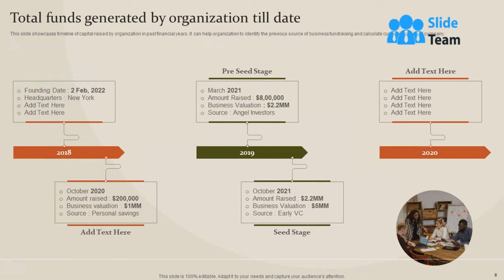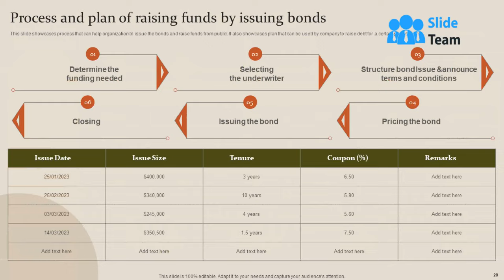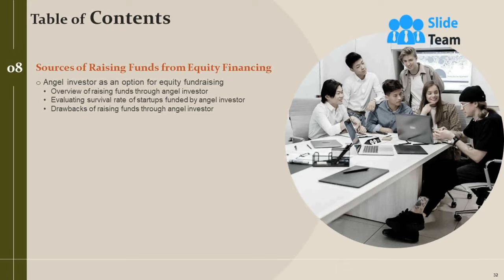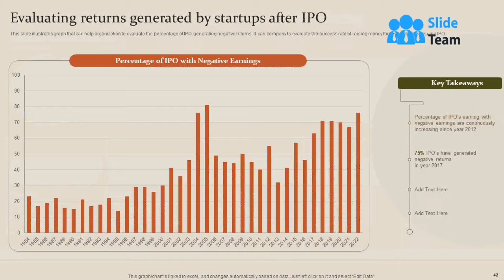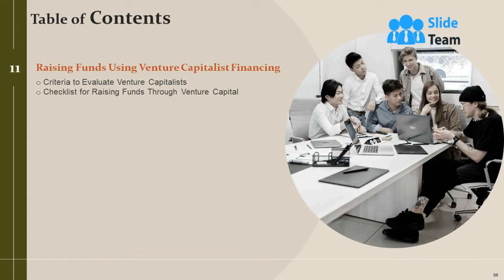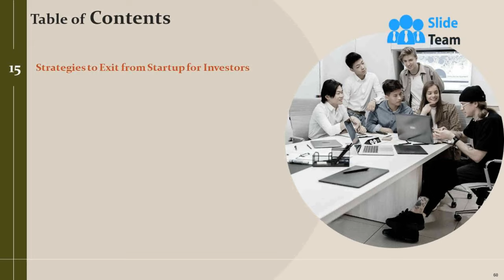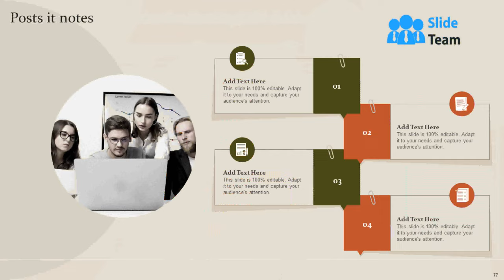Fundraising Strategy To Raise Capital For Startup Powerpoint Presentation Slides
A fundraising strategy can help the organization formulate a plan for raising market funds and help startups compare and evaluate their funding options. Check out our efficiently designed presentation on Fundraising Strategy to Raise Capital for Startup. This PPT showcases the need to raise funds from the market and estimate the net funding required for the organization. It provides sources for raising funds from debt financing and shows the advantages and disadvantages of debt as an option for fundraising. The PowerPoint offers an overview of fundraising using equity financing. It also showcases drawbacks and compares equity fundraising options based on startup failure rate. Furthermore, the PPT includes a process of raising capital using venture capitalist financing. It also illustrates raising funds impact on shareholding patterns and financial ratios. Lastly, it showcases return expectations and strategies to exit from a startup for investors. Download our 100 percentage editable and customizable template, which is also compatible with Google Slides.